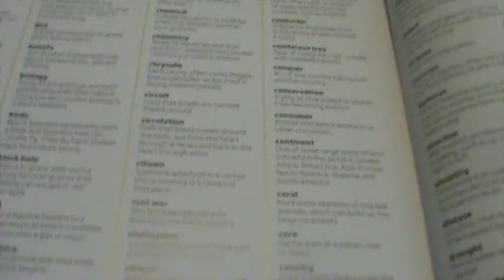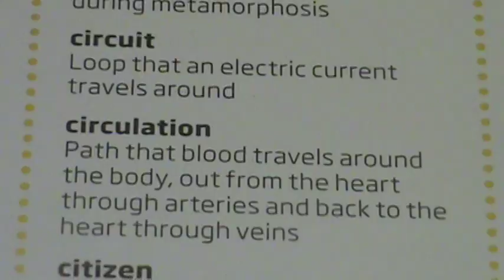M2U07796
There are 3 “+2’s” in FATHER: T H E
There is 1 “+1”: A
There are 2 that divide by 3: F R

3 +2’s: E E T
1 +1: P